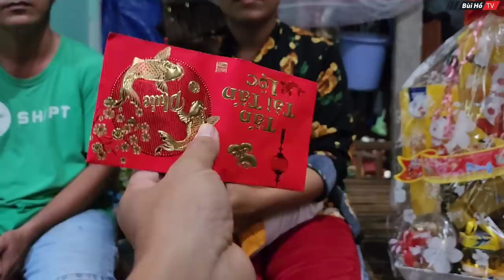Gia đình 5 người của cô gái trẻ Khmer nhận tin cực vui ngày cận Tết | Bùi Hồ TV